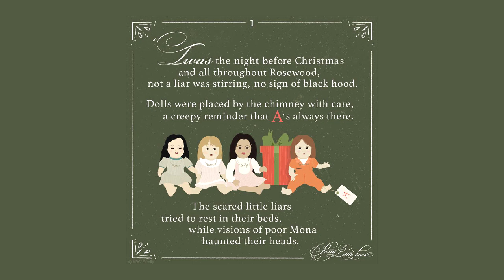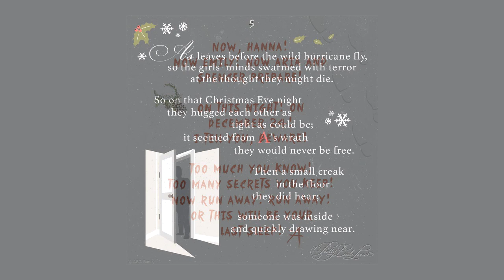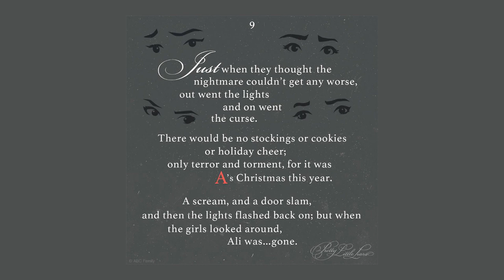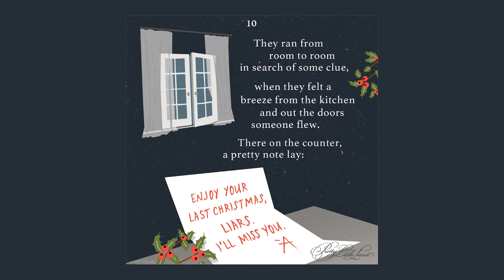Pretty Little Liars - 'Twas the Night Before ChristmAs (PLL Christmas Book)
'Twas the Night Before ChristmAs PLL Special Christmas Book as told by Pretty Little Liars!

Pretty Little Liars Season 5B

Season 5: Episode 13: "How the 'A' Stole Christmas" Synopsis:

“Christmas is quickly approaching, and all of Rosewood is full of merriment, except for Aria, Emily, Hanna and Spencer, who aren't feeling much holiday cheer after the loss of Mona and Spencer's murder charge looming over them. But when an opportunity presents itself with the chance to get evidence to clear Spencer's name, the girls and their partners devise a plan to get justice for Mona and finally bring Alison down. If the plan is successful, it could be a very Merry Christmas after all.

Meanwhile, Alison gets a glimpse at the past, present and future by a ghostly presence.”